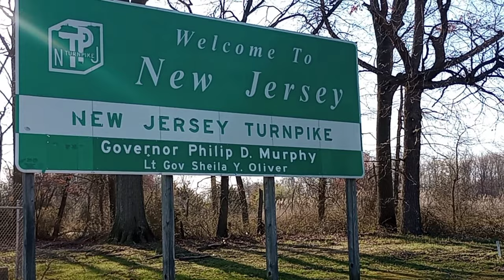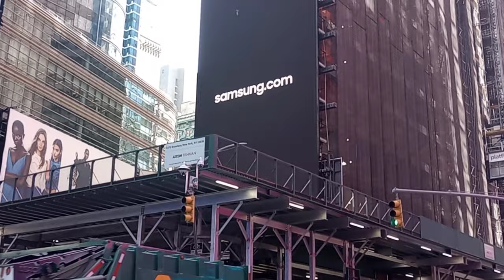FIRST time in NYC🗽 || Walking around Times Square || NY Pizza🍕 + NY Hotdogs🌭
Hello Everyone! Welcome back to another video! While we were away in D.C. over Spring Break, we decided to make a quick trip up to N.Y.C for a few hours. I was able to capture a little footage while we were there. A few hours is DEFINITELY not enough time to try and take in the city. Hopefully we are able to visit again. I hope you enjoy the video!

Hello! My name is Renita, I am a wife and a mom of 3. I enjoy spending time with my family, laughing, traveling, thrifting, debt-free living, watching crime shows, and the list goes on. I invite you to my channel to take a look around, hopefully here you will find something that will interest you. Thank you for stopping by and Thanks in advance for watching!